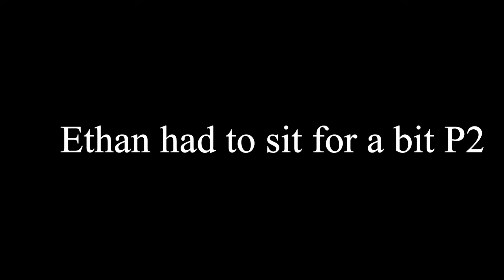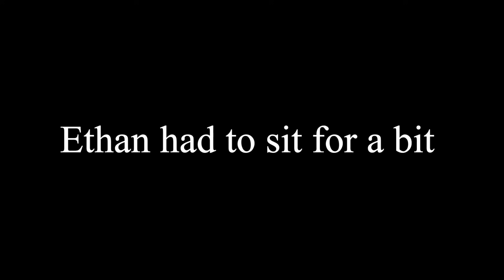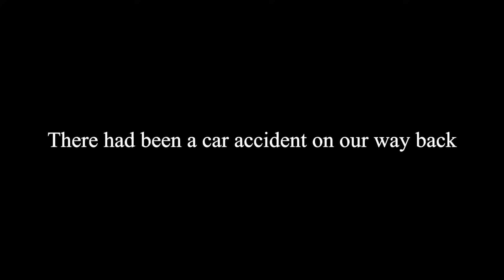This MUA Is The Most Stubborn Person I Have Ever Come Across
This makeup was consensual. for the most part.